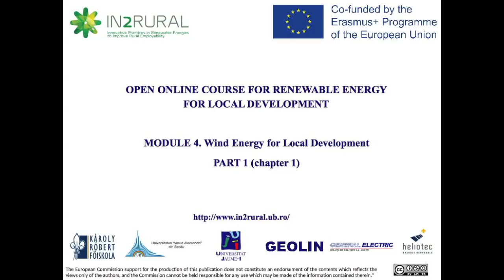Part 1 Module 4 “Renewable Energy for local Development” IN2RURAL online course